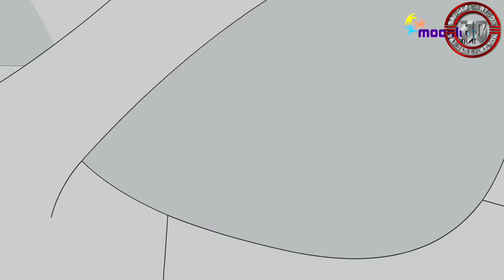হারে রে রে আমায় ছেড়ে দেরে | Hare Re Re Re Re | Rabindra Sangeet | Bangla Cartoon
Rabindra Sangeet...
 Bengali Animation...

The Clever Birds Story | Bengali Cartoon Stories for Kids | Infobells
Infobells Bangla.

Bangla nursery rhyme | Bangla kids song | Bangla cartoon

Bengali Animation Song For Children | Bangla Kids
Bangla  Rabindra Sangeet – Bengali Animation – Kids cartoon song
Poem of Rabindranath Tagore ~ Hare Re Re Re Amay Chere Dere
Free away the wildlife don't put them in cages
Rabindra Sangeet also known as Tagore Songs, are songs written and composed by Rabindranath Tagore.
The music is mostly based on Hindustani classical music and folk music of Bengal.